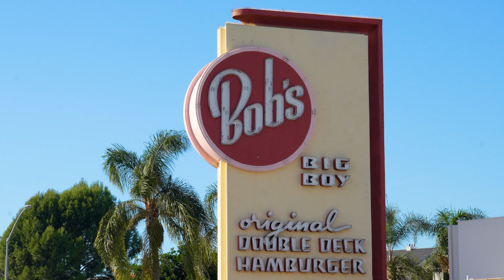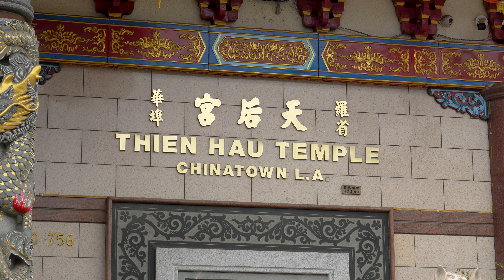The West Coast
Filmed with Sony A7IV and DJI Mini 2

Audio Credit:
- Planetarium - Justin Hurwitz
- It's Getting Late - Amies
- Main Titles (You’ve Been Called Back to Top Gun) - Harold Faltermeyer, Lady Gaga, Hans Zimmer and Lorne Balfe
- Love Theme from Chinatown (End Title) - Jerry Goldsmith
- Coastline - Hallow Coves
- West Coast - One Republic